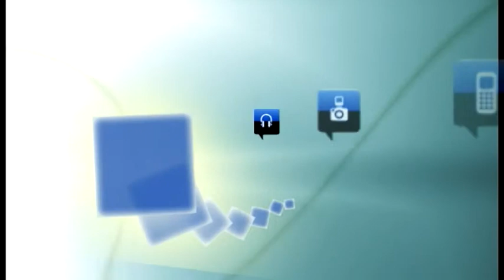Arahuetes sobre la situación de la Avenida Padre Claret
"Estamos ya requiriendo. Las conversaciones se han acabado porque ellos no estaban dispuestos a desarrollar las actuaciones que nosotros queremos que desarrollen". El alcalde de Segovia, Pedro Arahuetes, se ha referido así al requerimiento inmediato a la empresa concesionaria del aparcamiento de Padre Claret, Isolux Corsán, para que arregle los desperfectos de la Avenida.